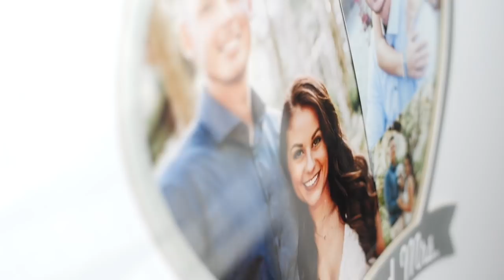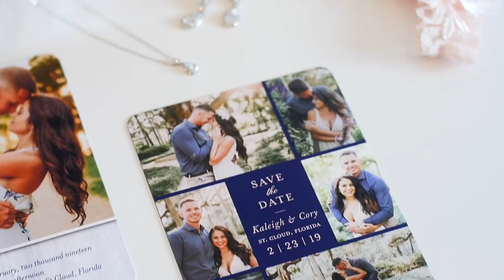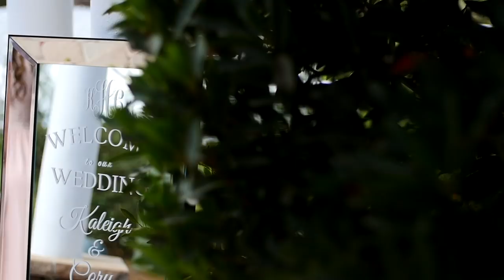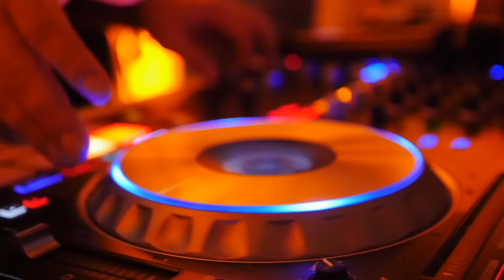OUR WEDDING | Cory & Kaleigh